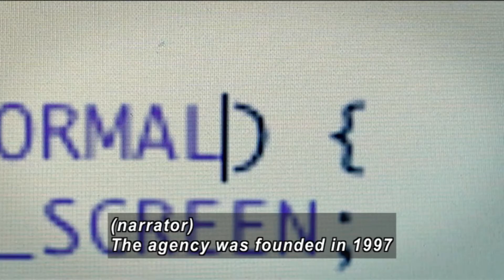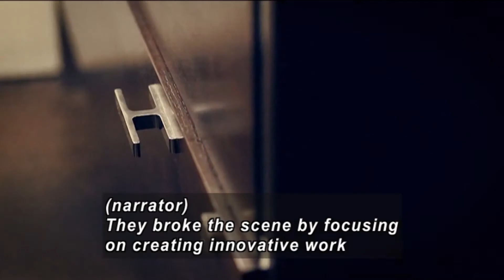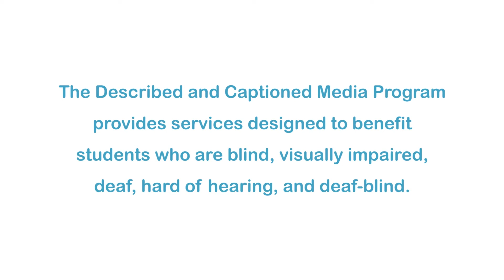AD Factory: Firstborn (Accessible Preview)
Firstborn is a digital agency headquartered in New York City. They create websites, online ads, viral campaigns, digital applications, 3D models and HD videos for engaging user experiences. This title highlights several of their innovative advertising campaigns for well-known companies. RMS dives to the bottom of the ocean to let the audience visit the wreckage of the Titanic for the first time in history. SoBe dares consumers to try on a new look. An insurance company encourages small businesses to be prepared for when trouble comes around, and 5 Gum presents a new flavor that changes the way it tastes according to who's chewing.

Producer/Distributor: LANDMARK MEDIA
Production Year: